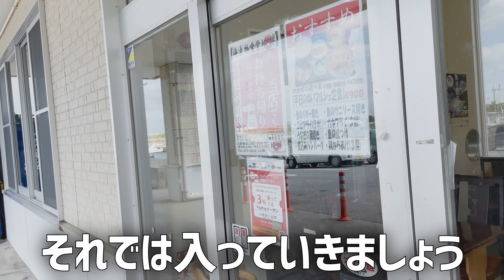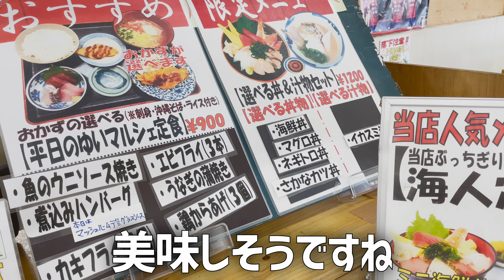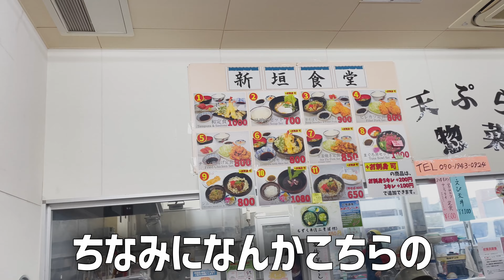安い！海産物食堂！刺身！焼き魚！カツの盛りだくさんな海鮮定食が1000円切りの900円！コスパ良しの平日限定のお得な定食を食べてみた ～飯テロ @沖縄県グルメ #298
飯テロ第二百九十八弾は沖縄県宜野湾市にある「海産物食堂 琉球」のご紹介です。
こんにちは。宜野湾市非公認YouTuberを勝手に名乗っているのぶです。宜野湾市にある漁港に一つにある「ぎのわんゆいマルシェ」その中にはいくつかの食堂があります。その一つが「海産物食堂 琉球」です。山盛りの海鮮丼でも有名なお店です。このお店に平日限定のお得な定食があったので食べてみました。刺身あり、バター焼きあり、カツあり、更に沖縄そばまでついて1000円以下の900円！

00:00 プロローグ
00:10 挨拶と概要
01:15 お店へ移動
01:33 ぎのわんゆいマルシェ
02:01 店到着&メニュー
02:43 店内の雰囲気
03:07 平日限定定食
03:47 実食
07:16 ごちそうさまでした
07:40 新垣食堂でサーターアンダギー
08:11 感想とまとめ
09:31 エピローグ

各種SNS
SNS（TikTok Twitter Instagramなど）
Amazon欲しい物リスト

360カメラ Insta360 ONE R
編集ソフト DaVinci Resolve 18